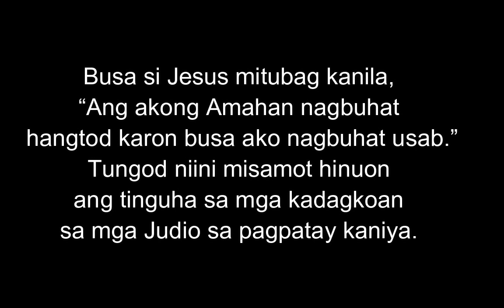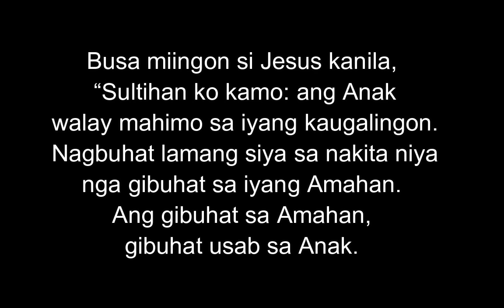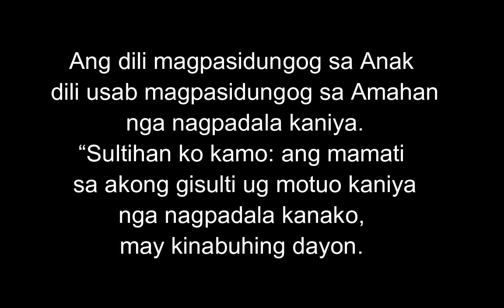Marso 30, 2022 Daily Gospel Reading Cebuano Version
Daily Gospel Reading Cebuano Version
Santos nga Ebanghelyo
Marso 30, 2022
Adlaw nga Merkolis
Juan 5:17-30
Busa si Jesus mitubag kanila, “Ang akong Amahan
nagbuhat hangtod karon busa ako nagbuhat usab.”
Tungod niini misamot hinuon ang tinguha sa mga
kadagkoan sa mga Judio sa pagpatay kaniya. Kini
dili lamang tungod kay gilapas niya ang balaod sa
Adlawng Igpapahulay kondili miingon pa gayod siya
nga ang Dios iyang Amahan ug sa ingon niini
gipakasama niya ang iyang kaugalingon sa Dios.
Busa miingon si Jesus kanila, “Sultihan ko kamo:
ang Anak walay mahimo sa iyang kaugalingon.
Nagbuhat lamang siya sa nakita niya nga gibuhat
sa iyang Amahan. Ang gibuhat sa Amahan, gibuhat
usab sa Anak. Kay ang Amahan nahigugma sa Anak ug
iyang gipakita ngadto sa Anak ang tanan nga iyang
gibuhat. Ug ipakita pa gayod kaniya sa Amahan ang
mga butang nga labi pang kahibulongan kay niini.
Ug mahibulong kamong tanan.Kay sama nga banhawon
sa Amahan ang mga patay ug hatagag kinabuhi,
banhawon usab sa Anak ug hatagag kinabuhi ang
buot niyang banhawon. Ang Amahan dili maghukom
kang bisan kinsa kay gihatag niya sa iyang Anak
ang hingpit nga katungod sa paghukom aron ang
tanan magpasidungog sa Anak sama nga sila
nagpasidungog sa Amahan. Ang dili magpasidungog
sa Anak dili usab magpasidungog sa Amahan nga
nagpadala kaniya.
“Sultihan ko kamo: ang mamati sa akong gisulti ug
motuo kaniya nga nagpadala kanako, may kinabuhing
dayon. Siya dili silotan kay nakalatas na man
siya gikan sa kamatayon ngadto sa kinabuhi.
Sultihan ko kamo: hapit na moabot ang panahon ug
gani miabot na nga ang mga patay makabati sa
tingog sa Anak sa Dios ug mabuhi ang mamati
niini. Sama nga ang Amahan mao ang tinubdan sa
kinabuhi, gitugot usab niya nga ang iyang Anak
mahimong tinubdan sa kinabuhi. Ug iyang gihatagan
ang Anak sa katungod sa paghukom kay siya mao man
ang Anak sa Tawo. Ayaw kamo kahibulong kay moabot
ang panahon nga ang tanang mga patay makadungog
sa iyang tingog ug manggula sila sa ilang lubong:
kadtong maayog binuhatan mabanhaw ug mabuhi sa
dayon ug kadtong daotag binuhatan mabanhaw apan
silotan.
“Dili ako makahimo ug bisan unsa sumala sa akong
gustong buhaton. Maghukom ako sumala sa isulti sa
Amahan kanako busa ang akong hukom matarong kay
wala man ako magtinguha pagbuhat sa akong
kabubut-on kondili sa kabubut-on sa nagpadala
kanako.